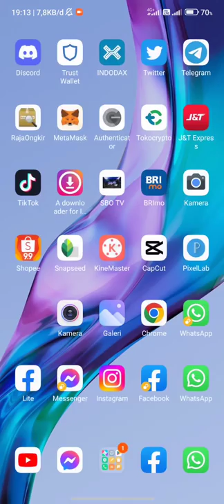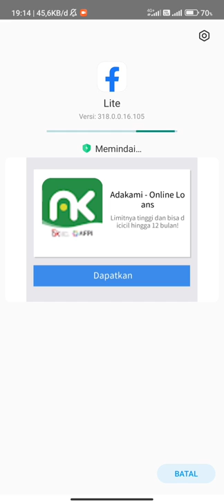Facebook Lite Mutakhiran || Cara Mengatasi 100 % Work!!!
Cara Mengatasi Facebook Lite Mutakhiran
Fb Lite Mutakhiran